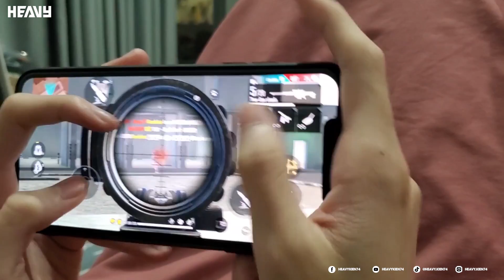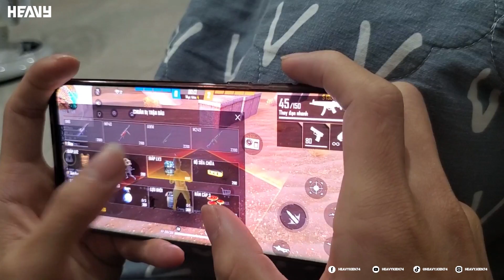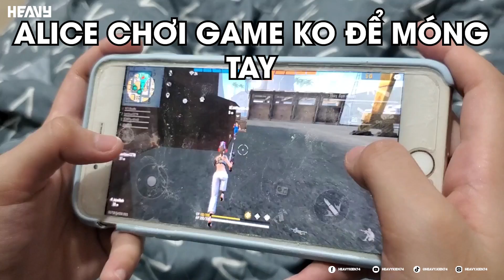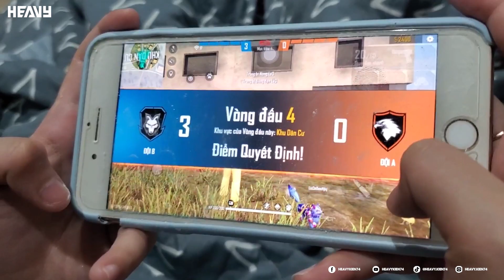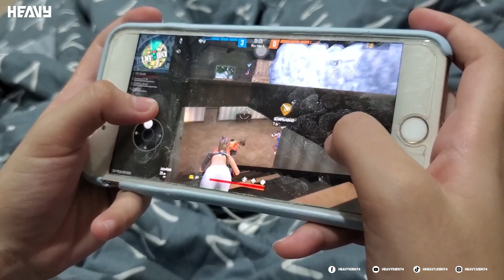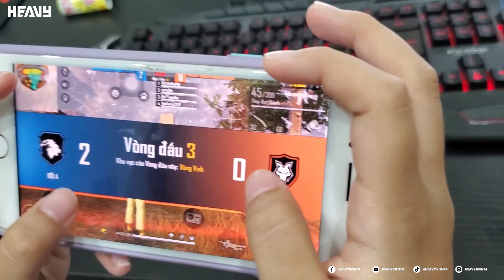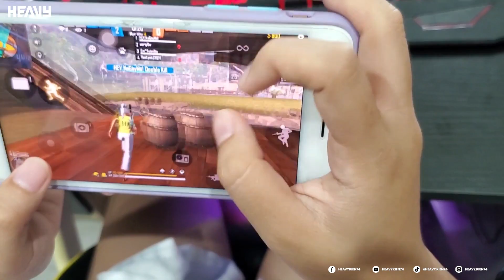Show Thao Tác Tay Thành Viên Team Giải Và 2 Cô Em Gái Nhà Heavy ( Phần 2) | HEAVY KIÊN 74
Link Shop Acc ShowThaoTácTay Thành Viên Team Giải Và 2 Cô Em Gái Nhà Heavy( Phần 2) Mọi Người Xem Video Nếu Thấy Hay Để Lại Kiên 1 Lượt Like 1 lượt Đăng Kí Kênh Giúp Kiên Có Động Lực Làm Những Video Hay Hơn Nha Mng , Và Đừng Quên Để Lại 1 Lượt Cmt Nhận Xét Video Để Kiên Có Thể Hoàn Thiện Bản Thân Hơn Từng Ngày ạ hihi Đăng ký HEAVY 74 để xem những nội dung vô cùng hấp dẫn
ID Game: 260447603                                  In Game HEV.Kiên74